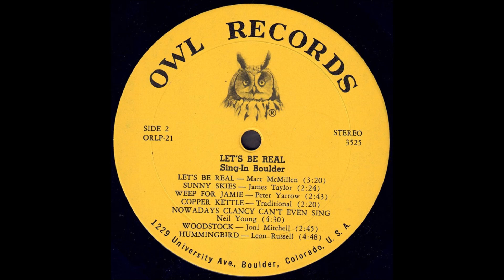Sing-In Boulder "Let’s Be Real" 1971 *Let’s Be Real*